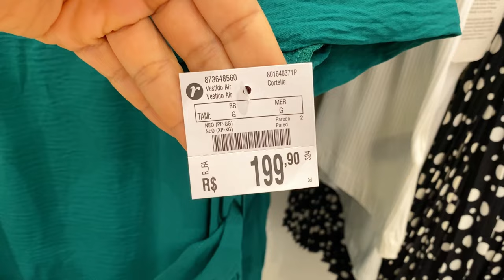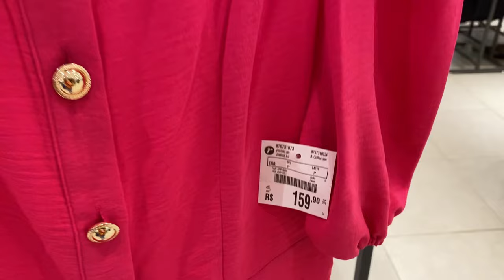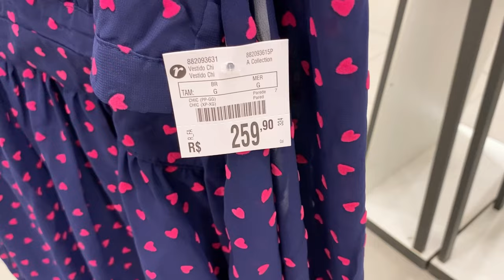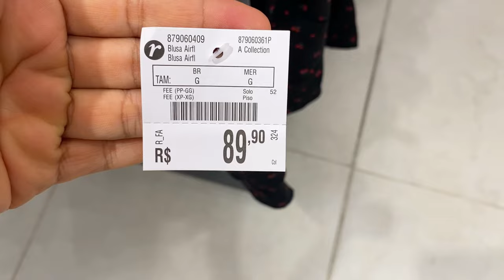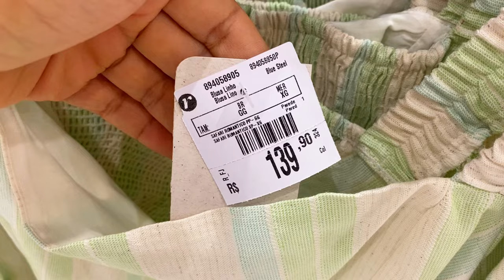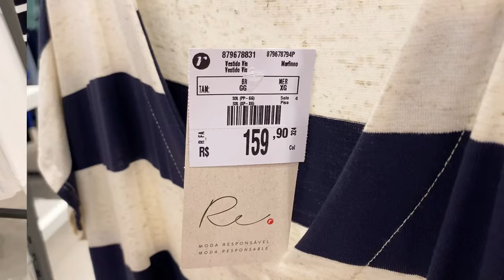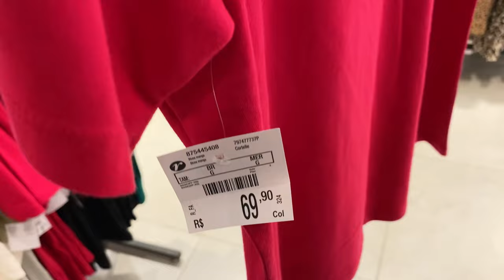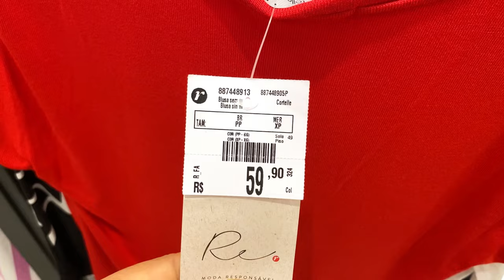TOUR NA RENNER | PELAS NOVIDADES DA SEMANA